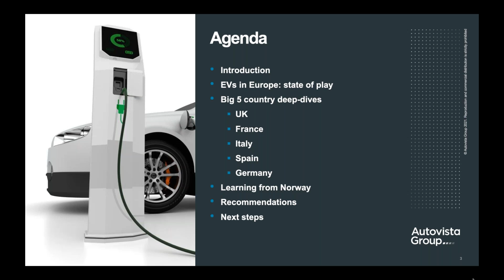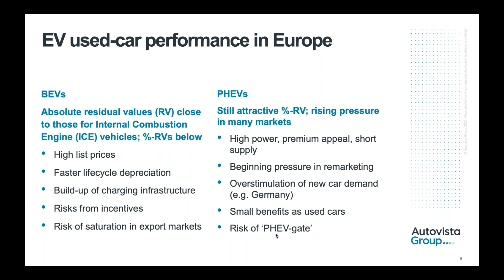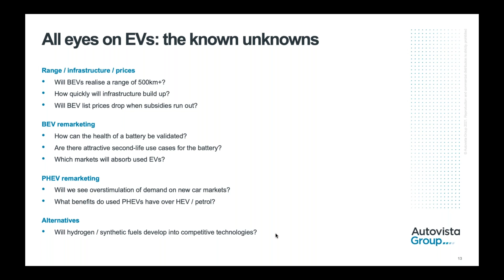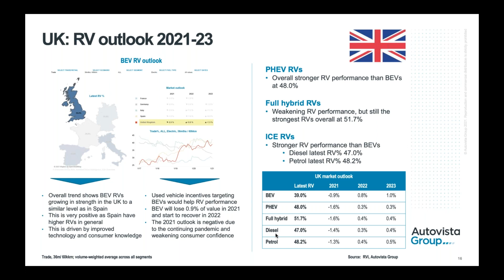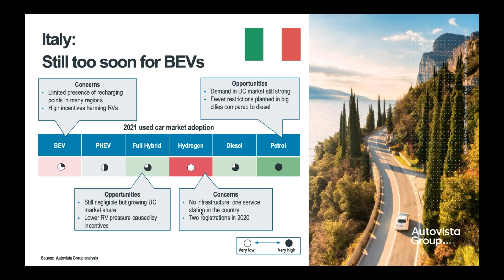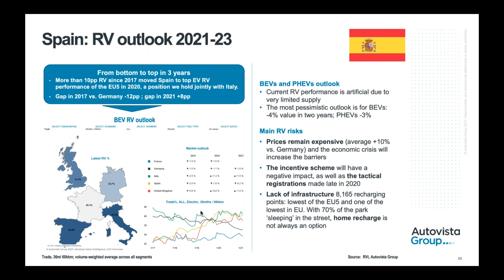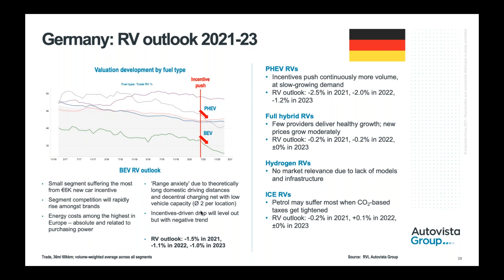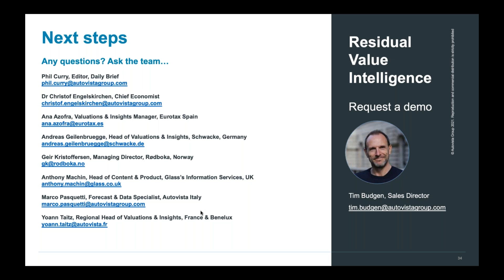WEBINAR: Electric vehicles - the remarketing risk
The rise of electric vehicles is impressive, with governments around the world having initiated incentives and tax benefits in order to boost sales. These stimuli are working. However, we cannot ignore the fact that an increase in electric vehicle registrations triggers new remarketing risks. How will the rise of EVs impact RV performance over the next three years? Are there differences in risks between Battery Electric Vehicles and Plug-in Hybrids?

Key takeaways:

- The threats and opportunities posed by EV and Internal Combustion Engine (ICE) technologies within the French, German, Italian, Spanish and UK markets
- How to use the opportunities around the electrification of automotive mobility to your advantage
- Learnings from the world’s most mature EV market – Norway
- How to adjust your scenario planning and quantify the remarketing risks for your portfolio